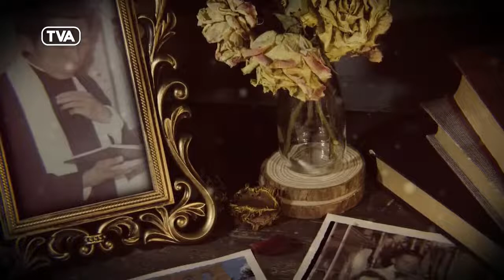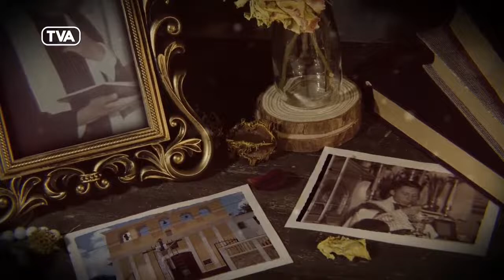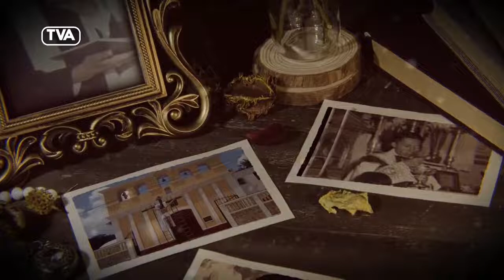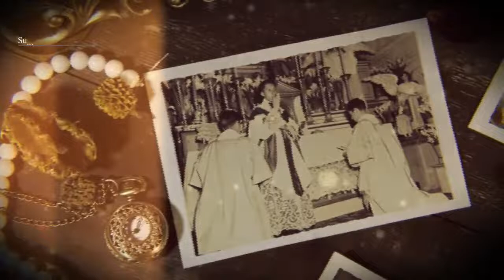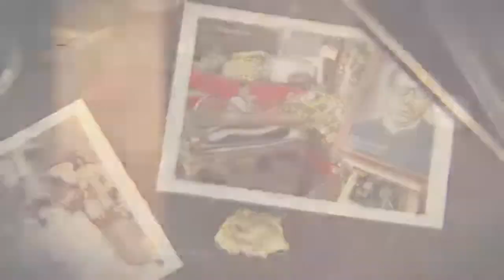Testimonio Clemencia Ispanché: Padre Hermógenes